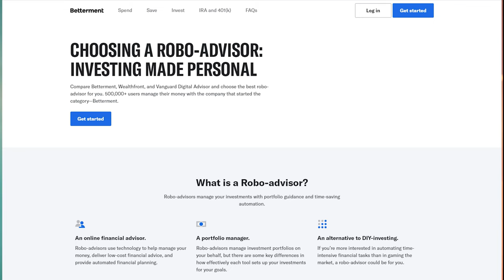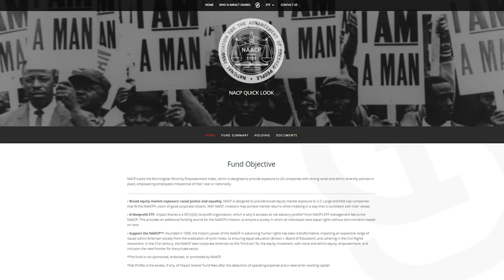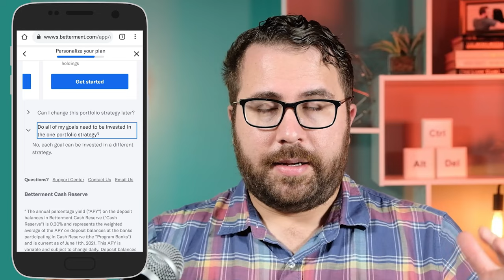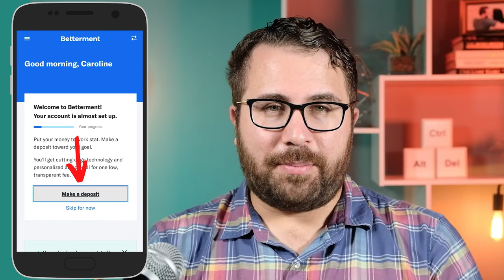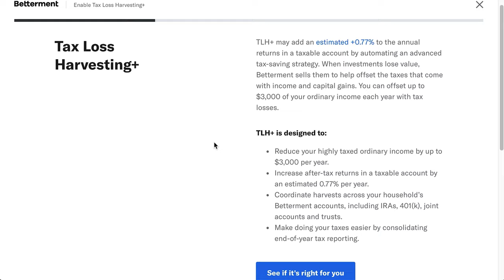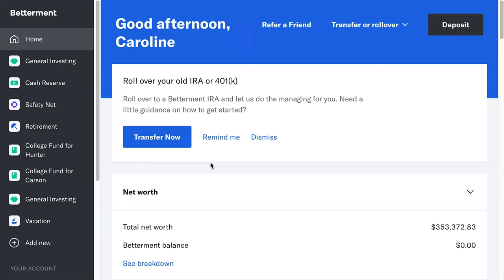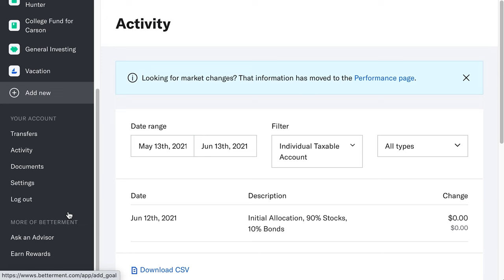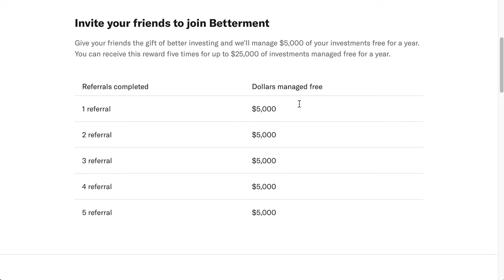Betterment Review | Walkthrough | Pros + Cons | Is It Worth It?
In this Betterment review for the year 2021, I cover everything you need to know about the popular Betterment investing platform.  I'll give you a complete Betterment walkthrough in this video, covering how to set up a Betterment account, the Betterment portfolios, the Betterment fees, and more.  I'll also give you the Betterment pros and cons and tell you what kinds of people Betterment is good for and what kinds of people Betterment probably isn't the best for.

Table of Contents:
0:00 Betterment Review
0:59 What Is Betterment?
1:26 Why Is Betterment Called a Robo-Advisor?
1:50 Betterment App
2:02 Betterment Sign-Up Offer
2:47 Betterment Setup
5:27 Betterment Investing Setup
6:29 Betterment Socially Responsible Investing (SRI) Portfolio
7:49 BettermentETF Expense Ratios
9:20 Betterment Climate Impact Portfolio
9:38 Betterment Broad Impact Portfolio
9:52 Betterment Goal Details
10:50 Other Betterment Investment Options
11:51 Betterment Smart Beta Portfolio by Goldman Sachs
12:30 Betterment BlackRock Target Income Portfolio
12:40 Betterment Flexible Portfolio
13:15 Can You Change Your Betterment Portfolio Strategy Later?
13:40 Betterment Portfolios and Goals Interaction
13:59 Betterment Portfolio Auto-Adjust
14:52 Betterment Projections Tab
15:54 ETFs That Make Up Betterment Portfolios
16:55 Betterment Allocation Over Time
17:13 Exploring Betterment Investing Goals
18:21 Betterment's Holistic Approach
18:59 Depositing Money Into Betterment
19:47 My Betterment Investing Strategy
20:08 Betterment Projected Balance and Compound Growth
20:59 Depositing $100/Month Into Betterment
21:21 Rolling Over 401(k) Into Betterment
21:33 Betterment Desktop Display
21:58 Withdrawing Money From Betterment
22:09 Betterment Referral Program
23:03 Betterment Joint Checking
23:19 Betterment Cash Back Rewards
24:09 Betterment Tax Loss Harvesting
26:39 Syncing External Accounts in Betterment
28:49 Assigning Beneficiaries in Betterment
29:35 Betterment Fees (Digital Plan and Premium Plan)
31:33 Adding Spousal Accounts to Betterment
31:50 Betterment Tax-Coordinated Portfolio
32:44 Betterment Safety Net Goals
32:56 Total Net Worth in Betterment
33:13 Betterment Cash Reserve Account
34:12 Betterment Goals
34:27 Saving for Short-Term Goals in Betterment
34:51 Saving for College in Betterment vs. 529 Plan
36:14 Saving for Retirement With IRAs in Betterment
36:39 Traditional IRA vs. Roth IRA vs. SEP IRA
37:17 Betterment Safety Net Goal
37:28 Betterment Transfer Screen
37:41 Betterment Activity Screen
37:47 Betterment Statements and Tax Documents
37:57 Using Betterment for Tax Planning
38:30 Other Betterment Settings
38:41 Betterment Concierge Service
39:15 Betterment Hourly Calls With CFPs
39:59 Betterment Rewards Center
40:10 Betterment Cell Phone Protection
40:41 Betterment Pros
42:28 Betterment Cons
44:09 Who Betterment Is Good For
45:19 Who Betterment Isn't Good For